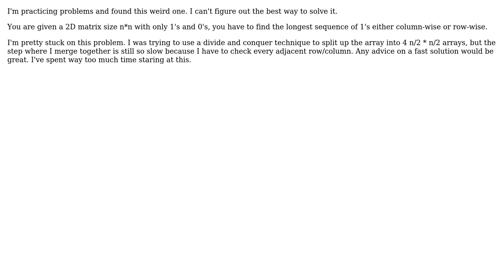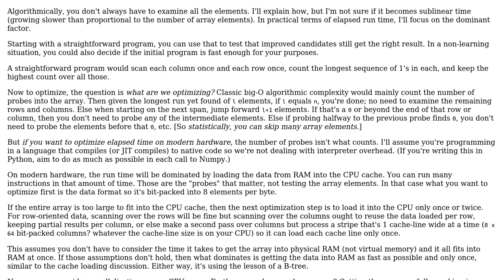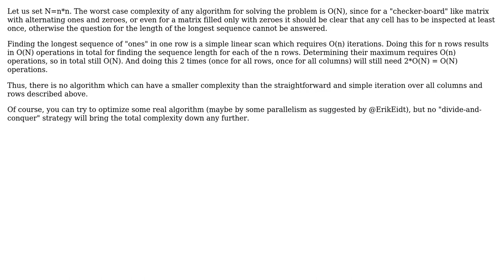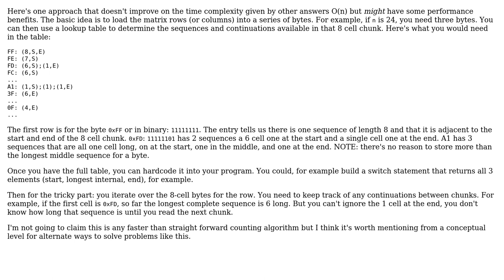Software Engineering: Finding largest sequence in 2D array (4 Solutions!!)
Software Engineering: Finding largest sequence in 2D array

With thanks & praise to God, and with thanks to the many people who have made this project possible! | Content (except music & images) licensed under CC BY-SA | Music | Images & others | With thanks to user mymemesarespiciest user JimmyJames user Jerry101 user Erik Eidt user Doc Brown and the Stack Exchange Network Trademarks are property of their respective owners. You are responsible for your own actions.